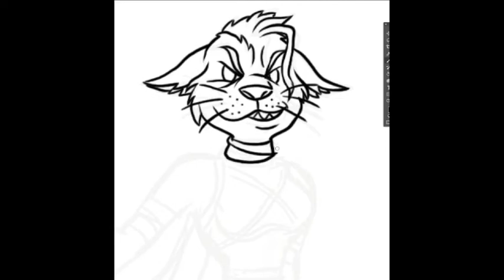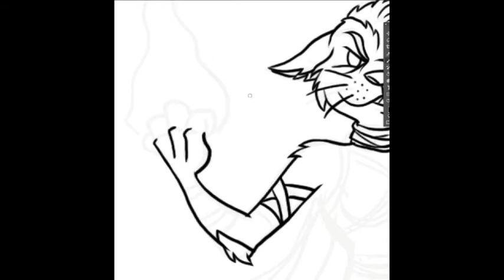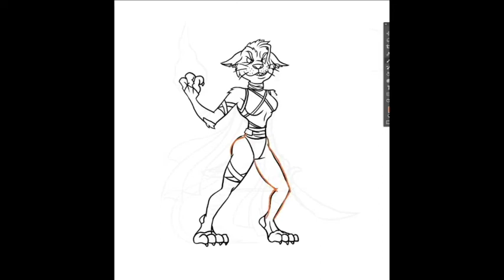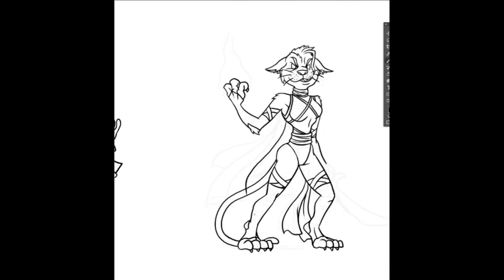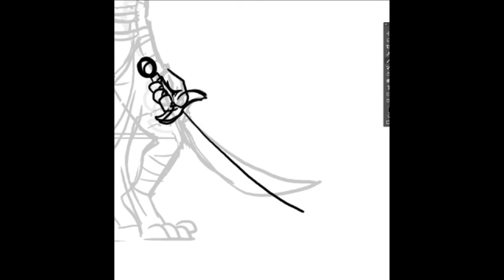Paper Golems August 2020 Tabaxi Soulknife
WIP line art video for our August Rewards: Dungeon-X- Tabaxi Soulknife  (inspired by Psylocke).